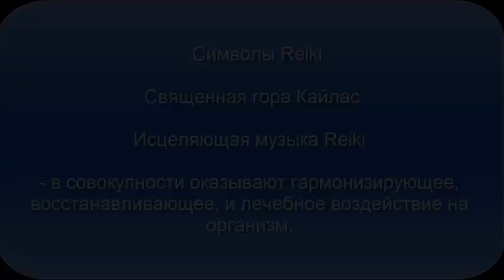Исцеляющая музыка с Символами Рейки! Восстанавливающее и Лечебное Воздействие на Организм.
Релакс. Музыка Рейки с символами Reiki. Исцеляющая музыка. Оказывает гармонизирующее, восстанавливающее, и лечебное воздействие на организм человека.

Символы Рейки обладают гармонизирующим и восстанавливающим действием.

Фото Сказочного Тибета - Священной горы Кайлас - также обладают мощным энергетическим воздействием на организм человека.

Сама музыка Reiki способствует восстановлению и очищению биополя человека, гармонизирует психологическое состояние, подсознательные процессы, помогает успокоиться и расслабиться.

Видео также может применяться для выхода из состояния стресса и депрессии.

Релакс 280.

вы найдёте большое количество музыки Релакс -  спокойной, расслабляющей, инструментальной, классической, нежной, успокаивающей, романтической, лечебной (исцеляющей и очищающей музыки),  позитивной или  грустной и печальной, музыки для сна и колыбельные для детей, а также музыки нью-эйдж, эмбиент, chillout, фоновой музыки и музыки с расслабляющими звуками природы (голосами птиц, звуком дождя, и т.д.).

Вы можете использовать музыку, представленную на этом канале  для глубокого расслабления, для сна, учебы, работы, медитации, массажа, концентрации, спа, снятия стресса, йога терапии, исцеления, сеансов Рейки, Zen, а также для отдыха.

Музыка поможет вам расслабить свой ум и тело, снять напряжение, гармонизировать своё состояние, а также обрести спокойствие и расслабление, поднять своё настроение.